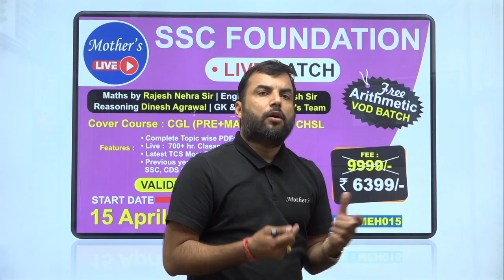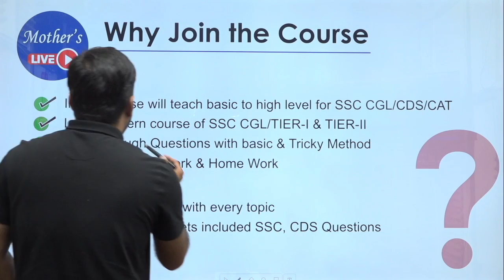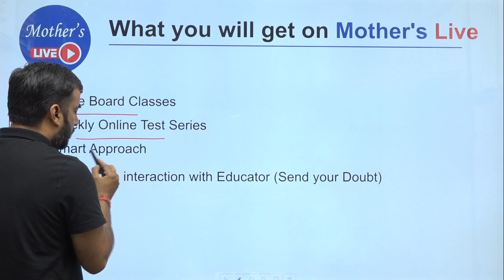SSC Foundation Batch Launch | SSC CGl 2023 | live Batch | By Rajesh Nehra sir | 15 April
Welcome to Mothers Education Hub, one-stop solution for Banking preparation.

The Mothers Education Hub का कोई भी अपडेट को मिस न करने के लिए सोशल मीडिया पर Join करे 📲 :-